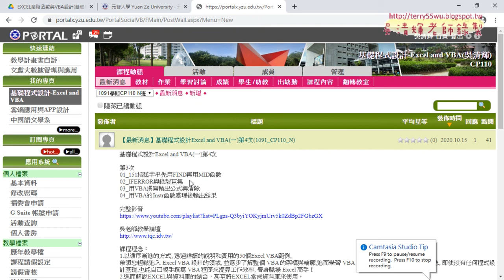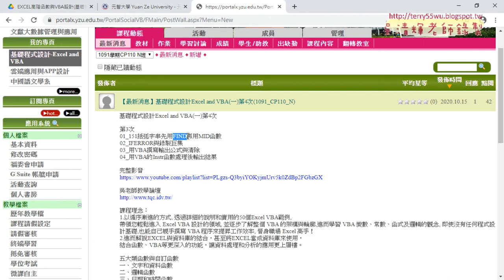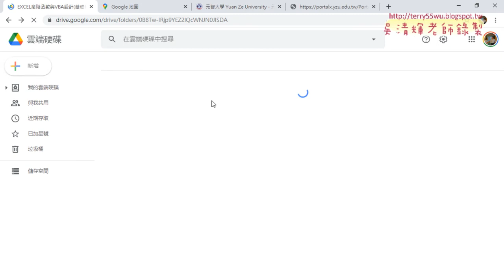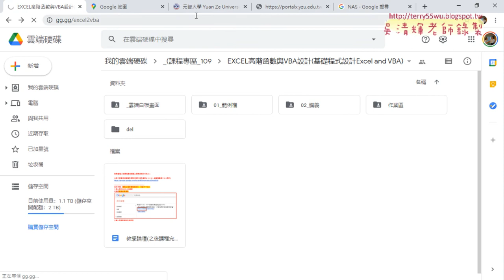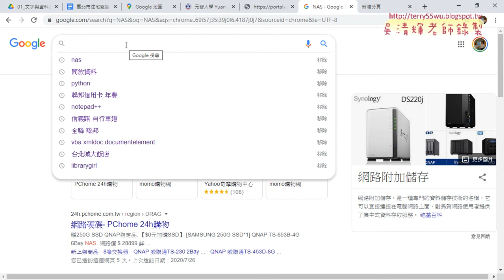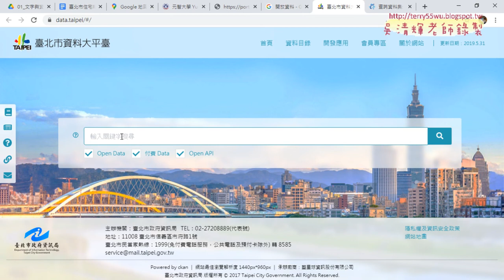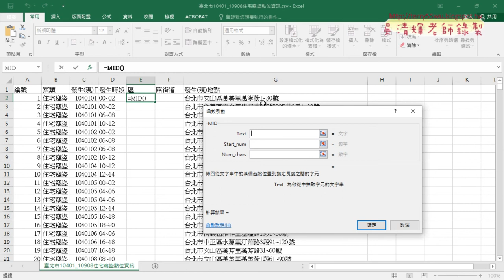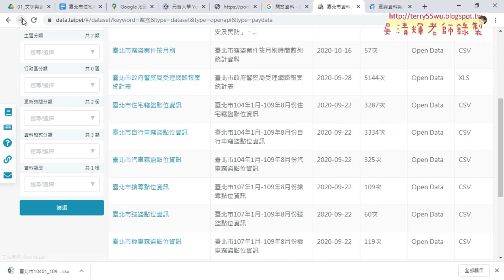01 雲端應用與開放資料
01_雲端應用與開放資料
02_用FIND與MID與IFERROR取得路街道資料
03_臺北市住宅行政區樞紐分析

課程理念：
1.以循序漸進的方式, 透過詳細的說明和實用的50個Excel VBA範例,
2.進而解說EXCEL與資料庫的結合，甚至將EXCEL當成資料庫來使用，

上課用書：
Excel VBA一點都不難：一鍵搞定所有報表
作者： Excel Home
出版社：博碩
出版日期：2013/06/26
定價：380元

吳老師  109/10/22